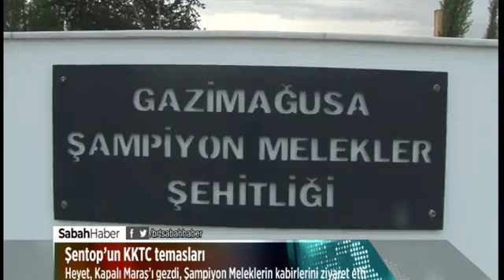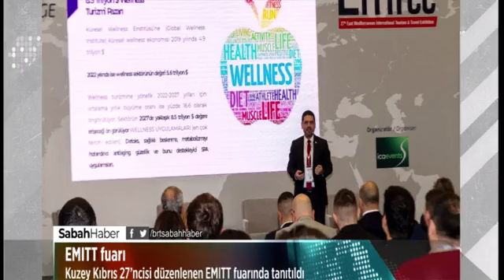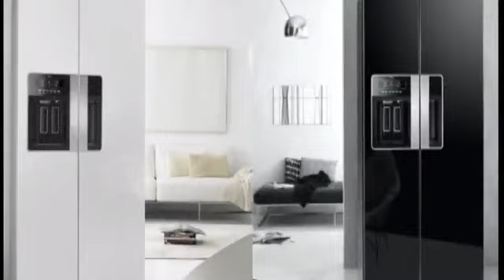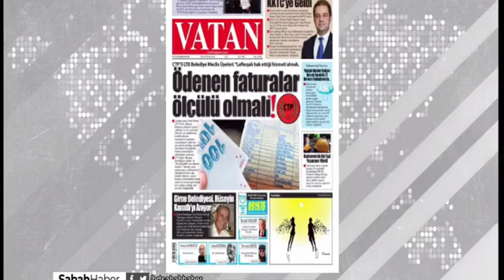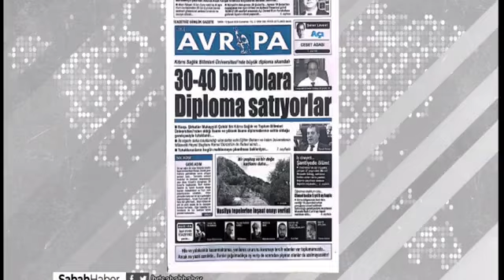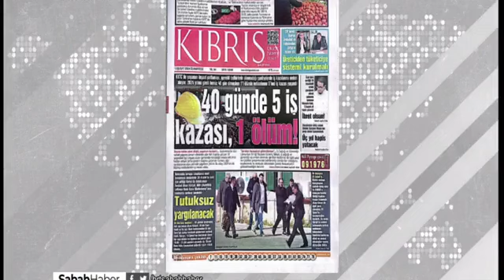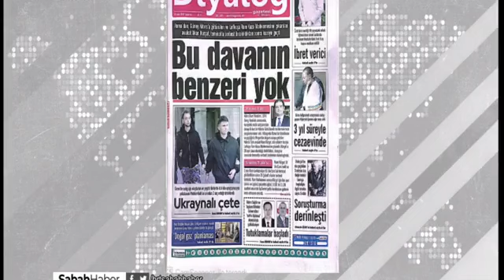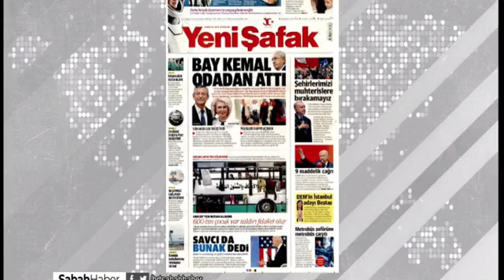Sabah Haber 10 02 2024